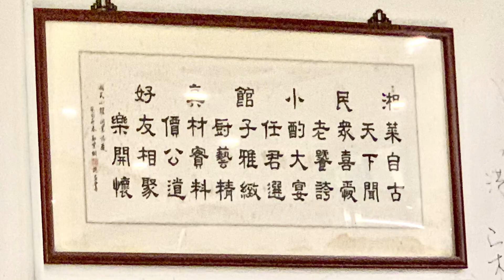話說「湘民小館」的嵌字詩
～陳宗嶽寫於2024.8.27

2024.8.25的週日晚上，在台北八德路三段巷子裡的一家「湘民小館」用餐，這是第二次來此，坐定抬頭即看到這幅「嵌字詩」的書法，讀來也饒有趣味，想必也是詩詞行家所為。

「嵌字詩」嵌在每行第一個字的稱為“鶴頂格”，如下讀起來即使「湘民小館真好」的讚語，菜餚的CP質稱得上「物美價廉」，其中一道「魚頭砂鍋」售價800元，竟然讓我聯想起1990年代在信義路文化大樓工作時，緊鄰的紹興南街有一家「美味小館」，有著各式各樣的砂鍋，價格約在500-800元左右，天天高朋滿座，當然少不了我們這些在附近上班者的貢獻，記憶總時美好的，為此特別查了一下有關「嵌字詩」的說明，摘整如下。

一、「湘民小館」嵌字詩

湘菜自古天下聞
民眾喜愛老饕誇
小酌大宴任君選
館子雅緻廚藝精
真材實料價公道
好友相聚樂開懷

二、閒話「嵌字詩」

嵌字文是一種文學手法，起源不可考，其最大特點，是將「可別成短句的文字嵌於詩中的某部分」。嵌字文章可以是韻文或非韻文，若為韻文則稱為嵌字詩。

嵌字詩是雜體詩的一種，是·將特定的字按著一定規律嵌入詩中的文體。
詩每行第一個字為“頭”，最後一個字為“尾”，中間為“腰”。如果嵌入詩第一行第一個字，後面幾行也必須嵌入第一個字；嵌入詩第一行第二個字的，後面幾行也必須嵌入第二個字。以此類推。

三、嵌字詩的分類

大體有兩個標準。
（一）字的鑲嵌位置
按字的鑲嵌位置，嵌字詩大體分為“嵌頭詩”、“嵌腰詩”和“ 嵌尾詩”。具體分，嵌在每行第一個字的為“鶴頂格”；嵌在第二字的為“燕頷格”；嵌在第三字的為“鳶肩格”；嵌在第四字的為“蜂腰格”；嵌在第五字的為“鶴膝格”；嵌在第六字的為“鳧脛格”；嵌在第七字的為“鳳尾格”。
有的嵌字詩既嵌頭又嵌尾。

（二）鑲嵌字的含義
有的詩嵌入名稱，如，人名、地名、物名等，此類詩為嵌名詩。
明代著名的思想家、哲學家、文學家和軍事家王陽明，寫過一首有關象棋的嵌名詩：

象棋在手樂悠悠，卒被嚴親一旦丟。
兵卒墮河皆不救，將軍溺水一起休。
馬行千里隨陣去，士入山川逐波流。
炮聲一響天地震，相若心頭為人揪。

有的詩嵌入祝福、祝願、期盼、嚮往的話語，多在節日、生日、婚慶、慶祝圈子週年時用，

有的嵌入成語。如祝賀新春的詩：
新的徵程滿陽光，春風送暖百花香。
快馬加鞭追日月，樂蘸陽光寫華章。

有的嵌入數字，稱嵌數詩，也稱數字詩。
吳承恩在《西遊記》 第三十六回寫道：
“師徒們玩著山景，信步行時，早不覺紅輪西墜，正是：
十里長亭無客走，九重天上現星辰。
八河船隻皆收港，七千州縣盡關門。
六宮五府回官宅，四海三江罷釣綸。
兩座樓偷鐘鼓響，一輪明月滿乾坤。

此詩不僅是嵌數詩，而且還倒著數。

寫嵌字詩必須具備兩個基本條件：
一是所嵌的字是特定之詞，即要表達的主題。二是按特定規律嵌入，嵌在不同句子的相同位置上。

四、嵌字詩屬於雜體詩
實際上，中國詩歌分類的標準和方法很多，按文體和莊重性，可分兩大類，一類是正體詩，一類是雜體詩。雜體詩是相對於正體詩而言，帶有文字遊戲性質，聲律或押韻等別出心裁，翻新變幻。